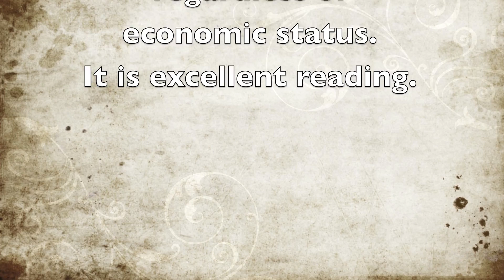Ask Questions and Listen Very Well Before You Give Advice About Cattle.mov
Christian Veterinary Mission